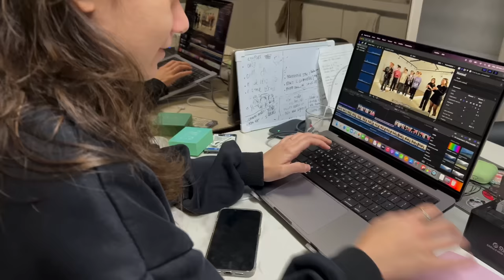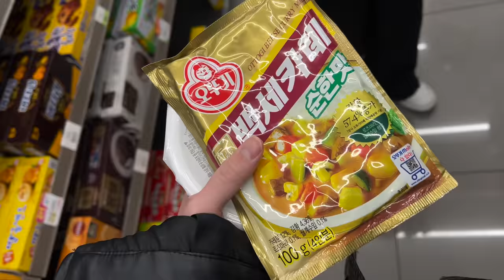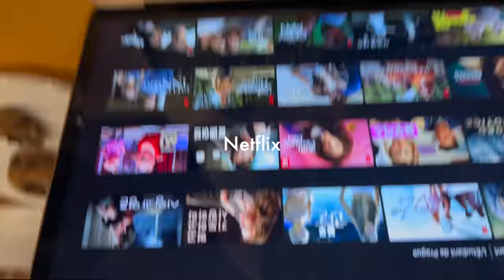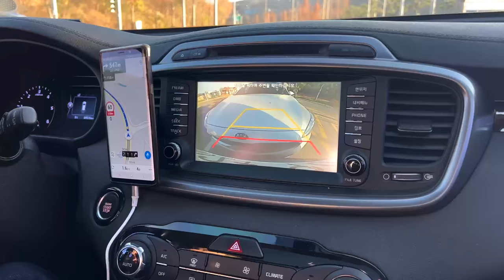La réalité de notre vie en Corée #2 (stress, travail et nos maxi potes)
On vous emmène à nouveau avec nous dans la réalité de notre vie en Corée entre stress, travail et les potes.

Merci à LANEIGE d'avoir collaborer avec nous et si toi aussi tu veux prendre soin de ta peau tu peux retrouver toute la gamme WATER BANK

Nous en quelques mots :

Mayline, 28 ans aime LES PLANTES et le crochet.

Lou, 25 ans aime les frites, la danse et rire (GOT7 aussi).

On a vécu a Seoul en 2018 pendant 1 an grâce au PVT (si tu ne sais pas ce que c'est je t'invite à voir nos vidéos à ce sujet).

VOILÀ MAINTENANT TU SAIS TOUT